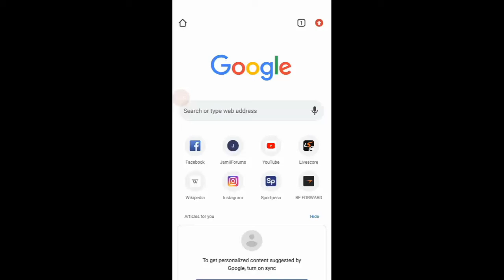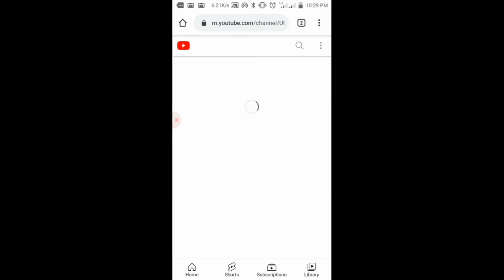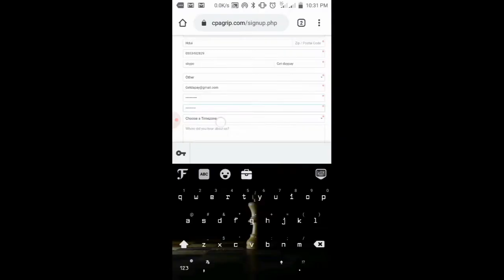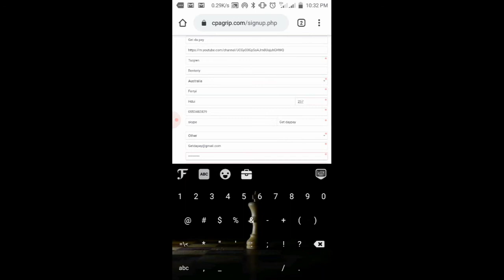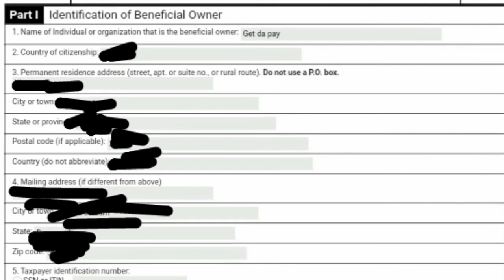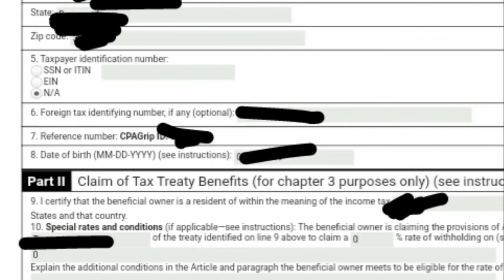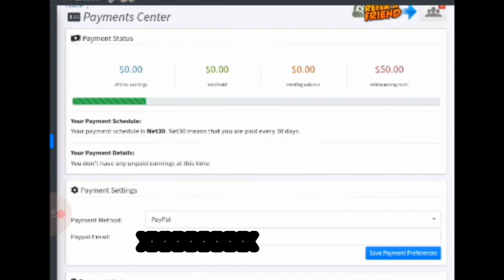CPA GRIP full sign up using your phone | CPA marketing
CPA GRIP sign up full easily using your phone. This video concerns cpa marketing where cpa grip website is used for doing blablabla..

Like yeah, we all start from some place somewhere. Like the video if you appreciate the improvement.